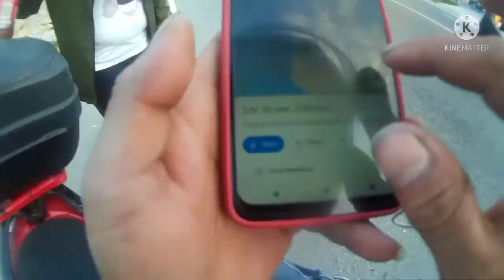QUEZON CITY to NUEVA ECIJA to SUBIC ZAMBALES | Wala sa BRAND Ng MOTOR para sa Loong ride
ENJOY RIDE 450 KILOMETERS in just 1day👌
Wala sa motorcycle brand Basta gusto mag injoy👌👌

Quick tire
Front 80/90-14
Back 100/90-14
Domino fast throttle